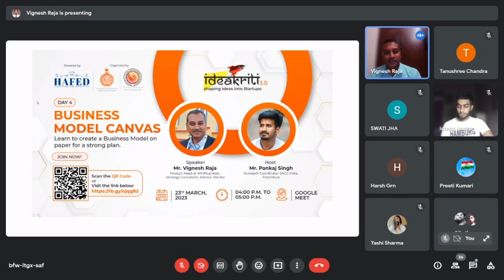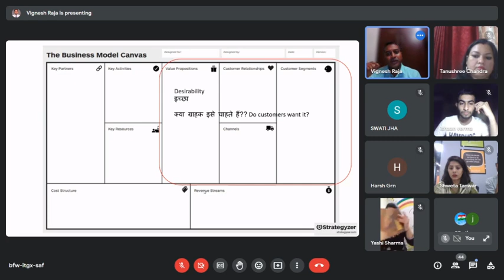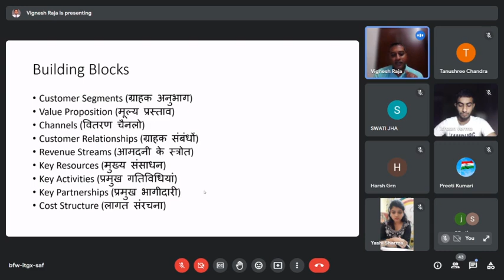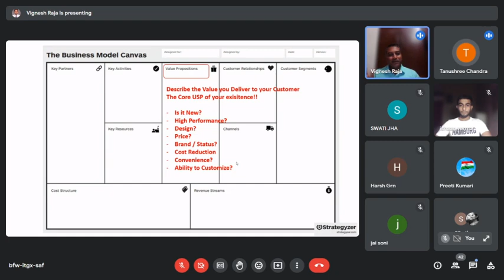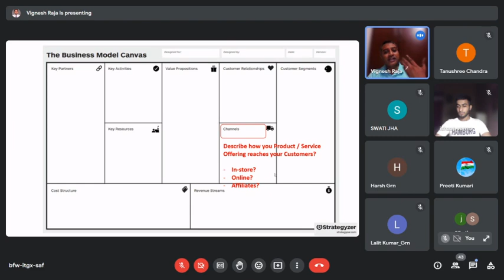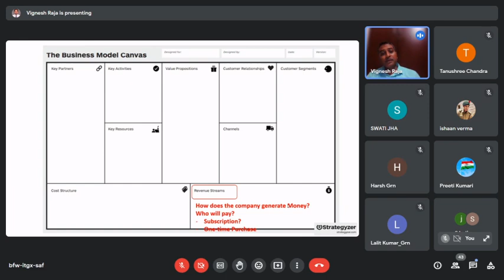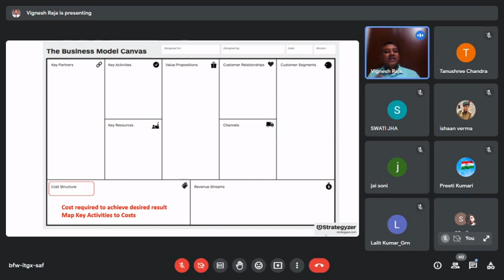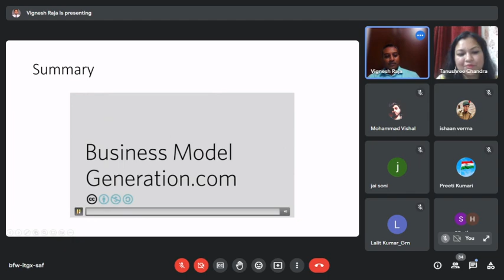SACC India Ideakriti 3.0: Business Model Canvas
During Ideakriti 3.0 program's fourth day, participants were privileged to learn from Mr. Vignesh Raja, Product Head at WinFluentials, a Strategy Consultant, Advisor, and Mentor. He shared his expertise on building a Business Model Canvas, outlining its importance in entrepreneurship, and how it can clarify a business model's different aspects, such as customer segments, revenue streams, cost structure, and key activities.

Mr. Raja delved deeper into each component, providing examples and case studies to help the participants apply the concepts to their businesses. He stressed the importance of identifying and understanding customer segments and creating a value proposition catering to their needs and wants. Throughout the session, he provided valuable insights and practical tips on creating a successful Business Model Canvas, encouraging participants to think creatively and experiment with different ideas and strategies.

The session concluded with participants having a deeper understanding of creating a Business Model Canvas and its role in developing their businesses. They appreciated Mr. Raja's expertise and valuable presentation.